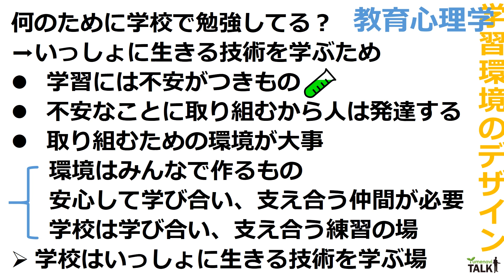なんで勉強するのか？の心理学／横浜国立大学 有元 典文 先生【夢ナビTALK】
有元 典文 先生のプレゼンテーションに興味を持ったら以下をチェック！
★有元 典文 先生の800字講義一覧
【みんなが発達できる場づくりの科学「教育心理学」】